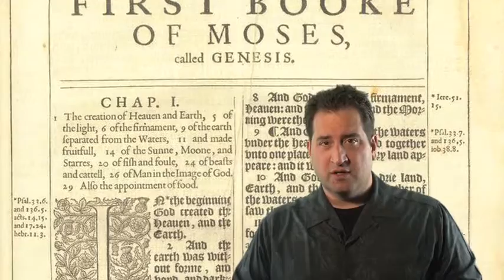A Practical Guide to Primeval History – by C. Matthew McMahon - A Puritan's Mind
In this new work, McMahon takes the reader through the first 11 chapters of Genesis explaining in practical terms the important aspects of each section by way of commentary, doctrine and practical application. McMahon’s biblical perspective on this practical guide stems from historical theology, and the unified practice and belief of the historic Christian church. His position is that the first eleven chapters of Genesis is an historical narrative. This narrative of primeval beginnings, or Genesis, holds the basis for most of humankind’s questions concerning the meaning of life.

Primeval history in these chapters answers questions like: Where did the universe come from? Is there a God? What was God doing before the universe was created? What is God like? Why did God create anything? What is God’s plan for the world? Did God really create the universe in six days? Who were the first people? Why do we die? What is temptation? What is sin? How does understanding original sin impact our view of the Bible? How can we have a right relationship with God? What is a covenant and why did God make covenants with certain people? Why did God destroy the primeval world with a flood? Where did the nations come from? And many more… There are literally hundreds of questions that could be posed from the first 11 chapters of the book of Genesis.

What do you know about primeval history? What would you like to know? Whatever your question is about the early history of the world, from a biblical perspective, this work will help you understand these first 11 chapters of Genesis and God’s plan for the ages thereafter.

for more information both on the eBook and print version.